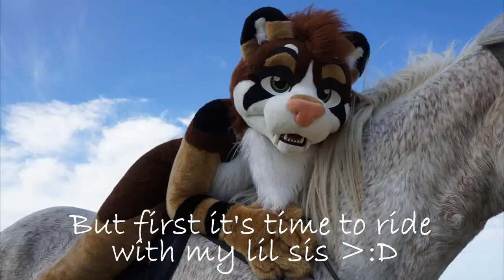Beached As Horses + Riding In Fursuit!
My sister and I finally took our horses to Riversdale beach! =D
And what a perfect day it turned out to be, like holly crap it was a fantastic day, horses loved it, nice weather and almost nobody else on the beach or town for that matter.
After our big ride I took Saber-Sparky out for a short trip too! xD

Yes I make my own costumes! I build them for a living and you can
for more info!